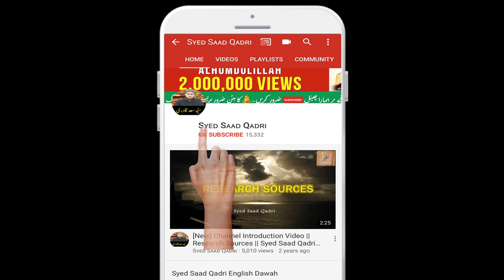Kya April 29th 2020 ko Dunya Khatam ho jai ge? | क्या दुनिया अप्रैल में खत्म हो रही है?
क्या दुनिया अप्रैल में खत्म हो रही है?

کیا دنیا اپریل میں ختم ہورہی ہے؟

Kya April 29th 2020 ko Dunya Khatam ho jai ge? | Is world coming to end on April 29th 2020?